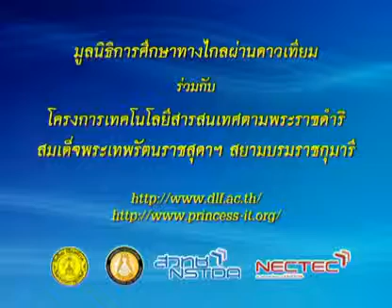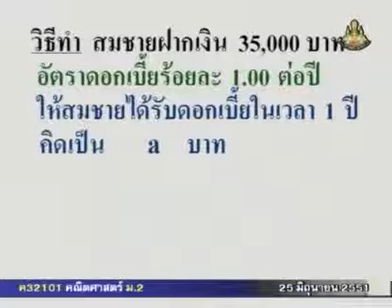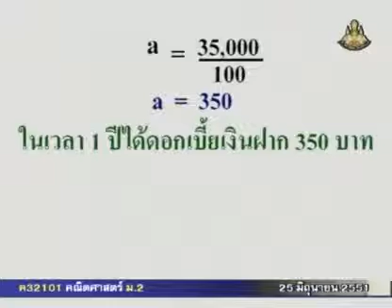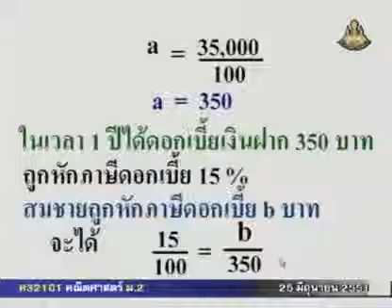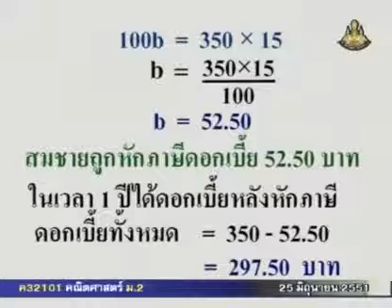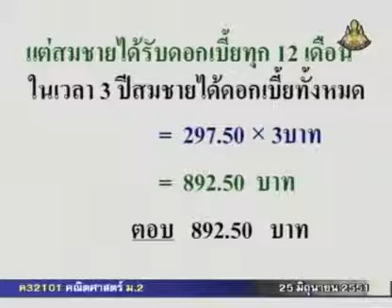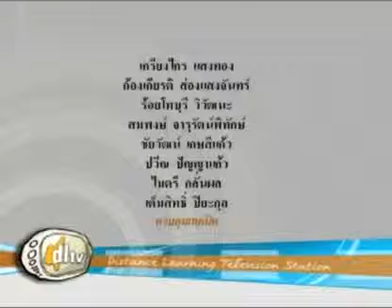058 51maM2 016Dh mathm 2 คณิตศาสตร์ม 2